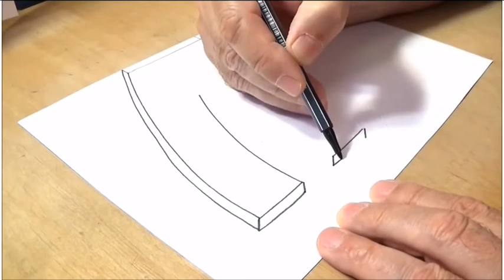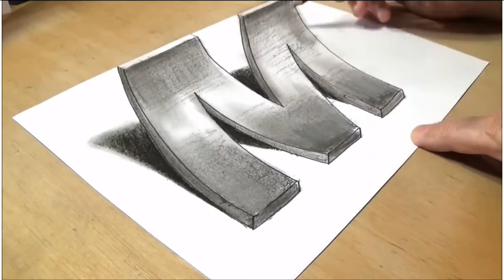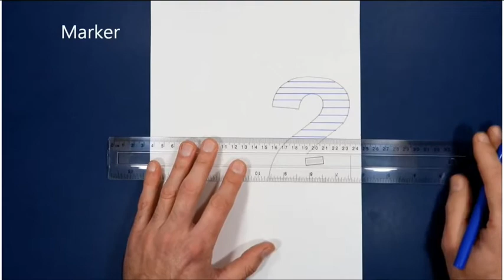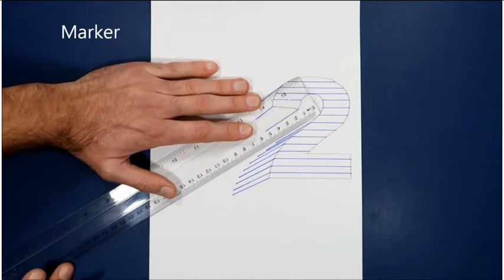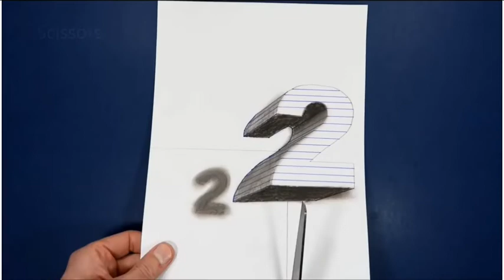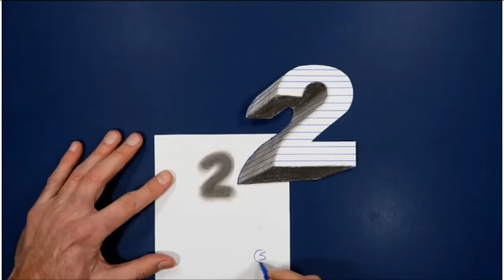Special 3D Drawings | Những mẫu vẽ 3D đặc biệt | Nghệ nhân Thế Giới